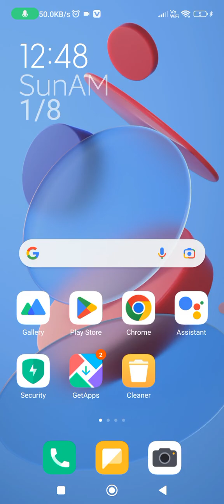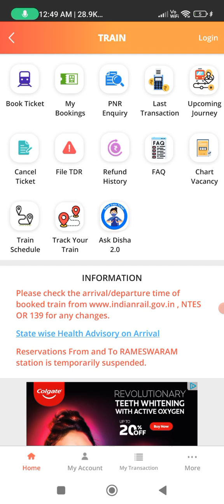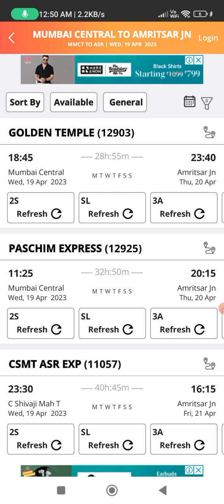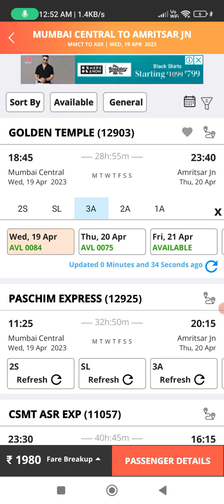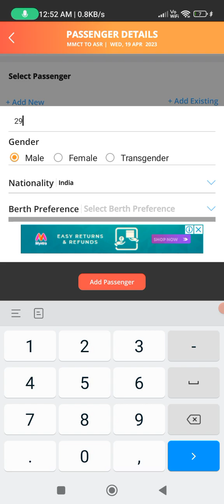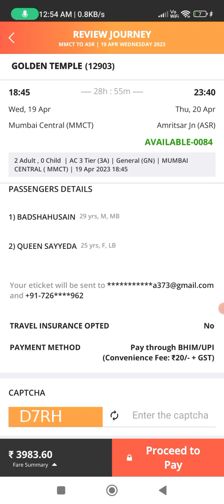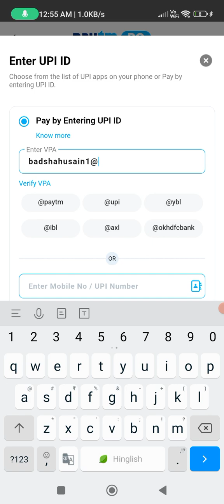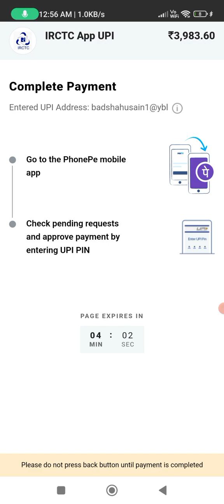Mumbai To Amritsar Train Ticket How To Book Online || Best Train कुल किराया कितना है?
Hello Dosto
Aj is Video me hum ap ko batayenge mumbai to amritsar Train Ticket kaise book karte hai online apne mobile se jane ke liye video me dekhte rhyee.

Mumbai To Amritsar Train Ticket How to Book
Book Train Mumbai To amritsar
How to Going Mumbai To Golden Temple